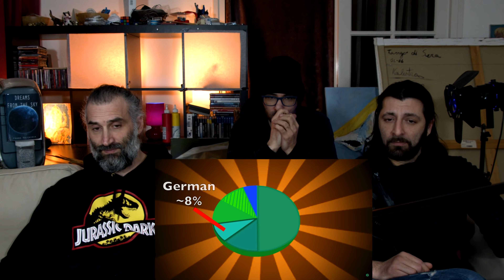Italians react to Argentina - geography now 🇮🇹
My Novel - Dreams from the Sky

COMPUTER SETUP
pc case